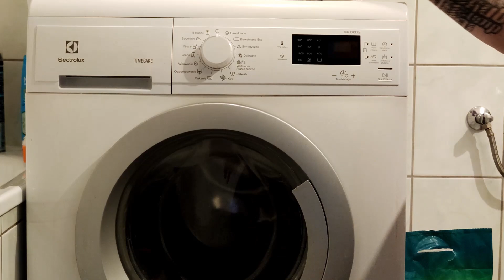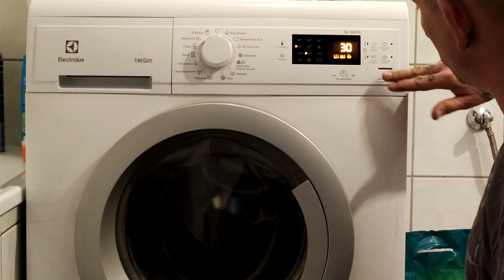Super Płyn Do Prania Konserwacji Ubrań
Płyn